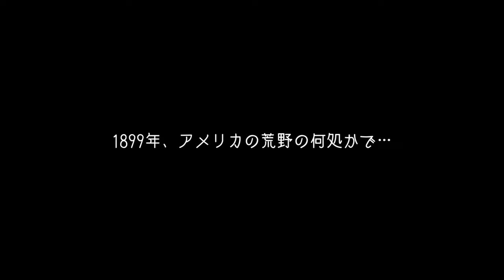【REC#56】RED DEAD ONLINE【PS4/JPN】